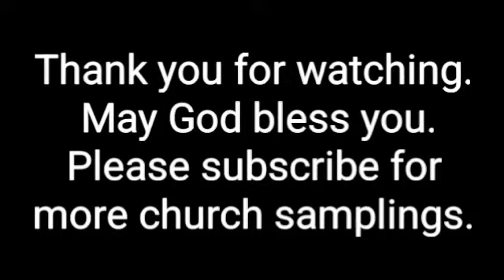Augustana Lutheran Church - Washington DC